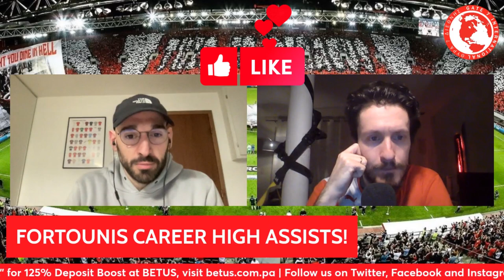FORTOUNIS & OLYMPIACOS | The never ending debate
Will Fortounis stay at the end of the season? Will he go? Is he replaceable?